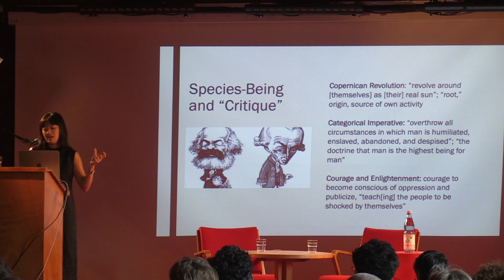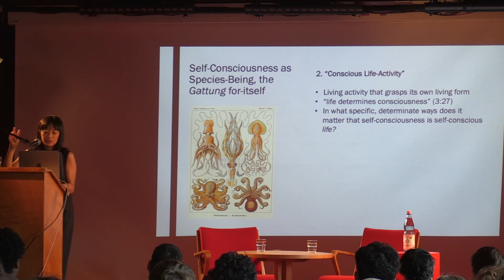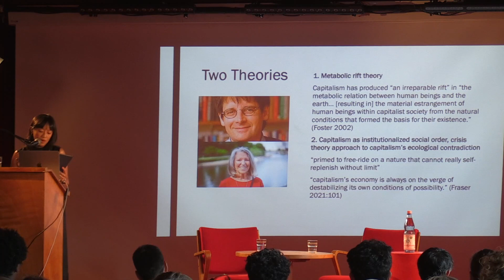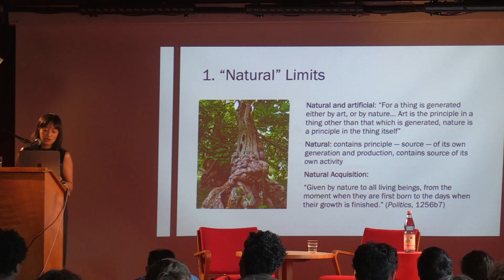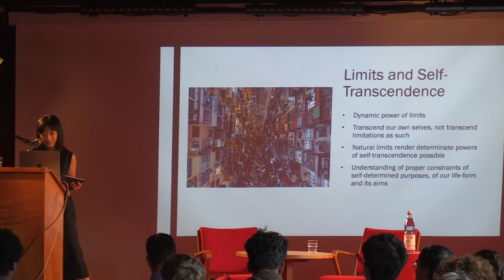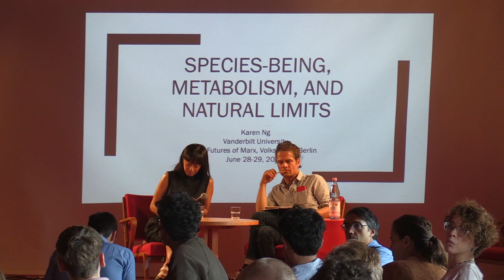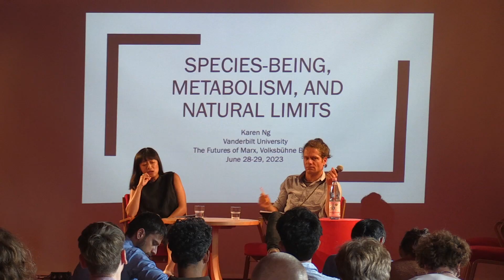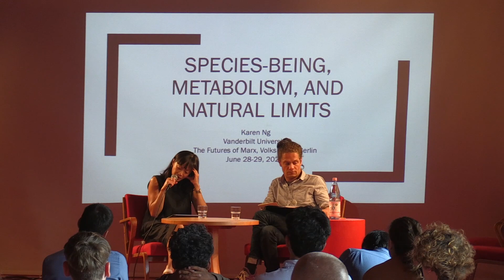Karen Ng: Species-Being, Metabolism, and Natural Limits. (Volksbühne, CPKP & CSC)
Karen Ng's talk "Species-Being, Metabolism, and Natural Limits" at the conference "The Futures of Marx" (June 28-29, 2023), organized by the Center for Post-Kantian Philosophy and the Centre for Social Critique at Volksbühne am Rosa-Luxemburg-Platz